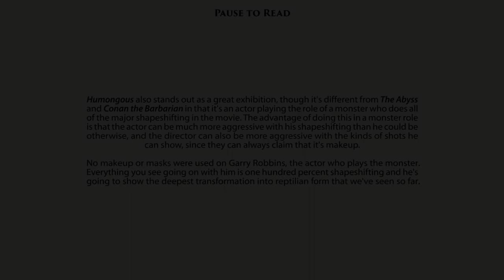REPTILIAN SHAPESHIFTERS IN HOLLYWOOD Part 3 Humongous - FrequencyFence